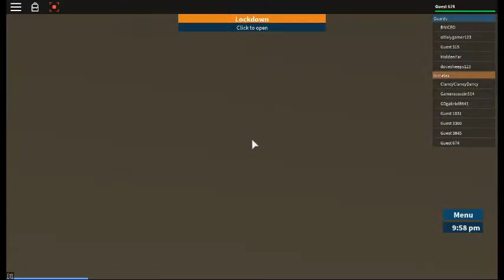Roblox I WE ESCAPED PRISON!!!!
Im pleased that I got to escape the horrible prison. :-D